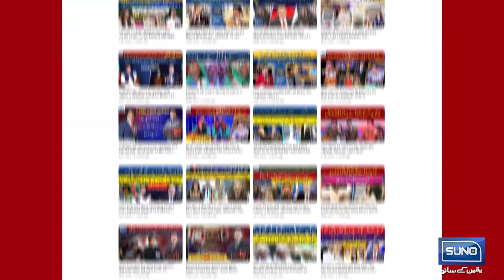World Cup 2023 | 9 Catches Drop By Australia, Something is Fishy? | Ramiz Raja Angry With Australia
World Cup 2023 | 9 Catches Drop By Australia, Something is Fishy?
Ramiz Raja Angry With Australian Players!